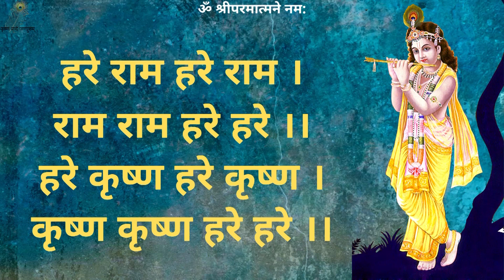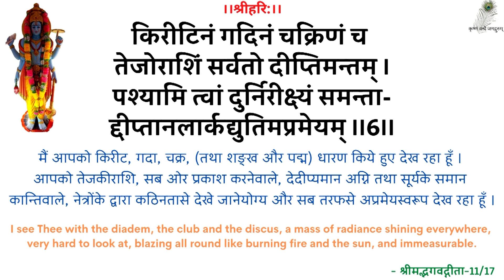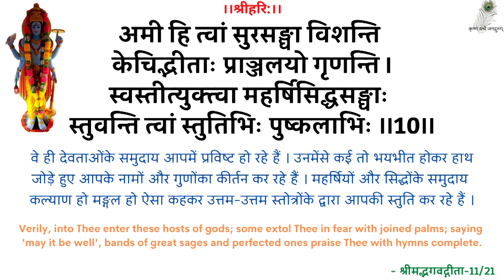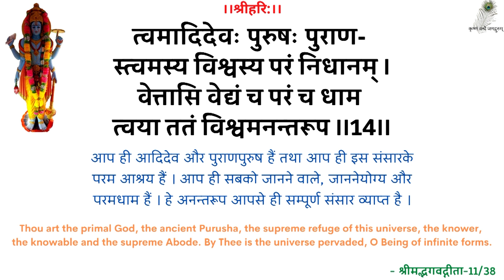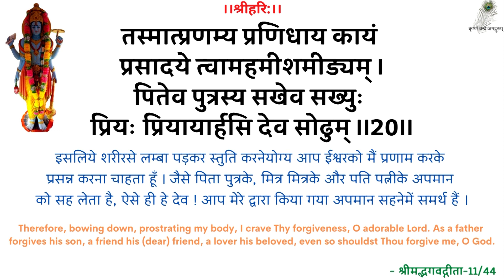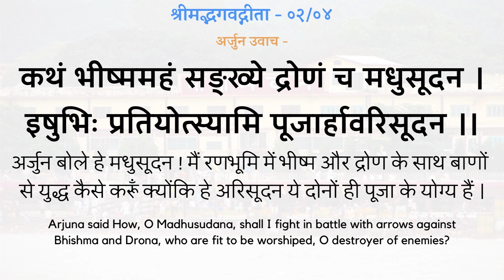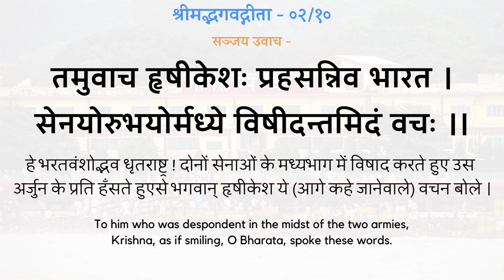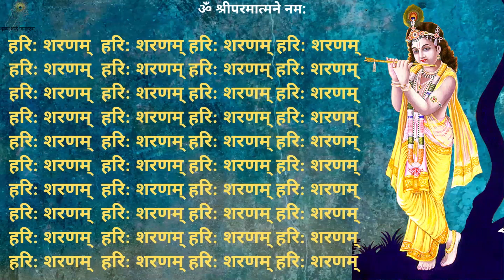SwamiJi P. Pravachan - 19910224_0518 Shok Chinta Kaise Mite_VV - How To Remove Sorrow & Tension ?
00:00 - हरे राम कीर्तन
13:00 - नित्यस्तुति
24:20 - गीता पाठ (अध्याय 02, श्लोक 01-10)
32:03 - शोक चिंता कैसे मिटे ?
स्वामीजी प्रार्थना प्रवचन - शोक चिंता कैसे मिटे ? - श्रद्धेय स्वामीजी श्रीरामसुखदासजी महाराज
SwamiJi Prarthana Pravachan - 19910224_0518 Shok Chinta Kaise Mite_VV - How To Remove Sorrow & Tension ? - Shradhey Swami Shri Ramsukhdas Ji Maharaj

Gita Press
Geeta Press
Gita Bhawan
Gita Bhavan
Nitya Stuti
Swami Ji
Seth Ji
Bhai Ji
Pad Ratnakar